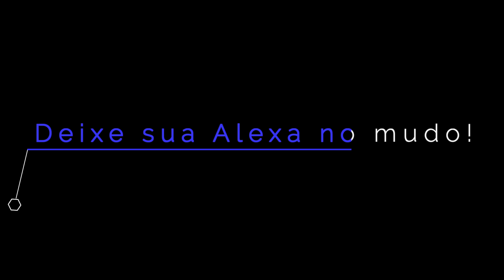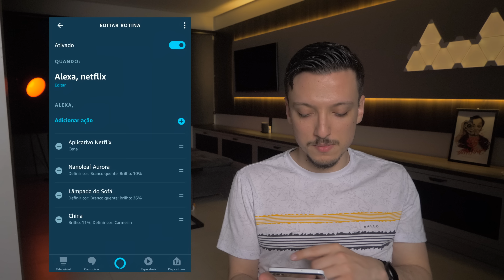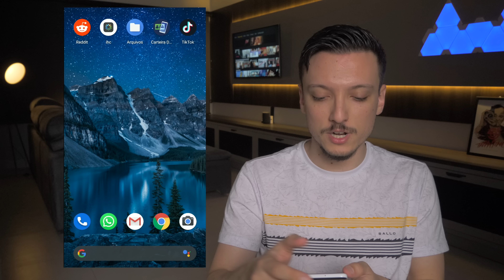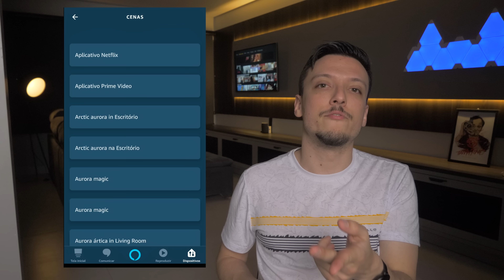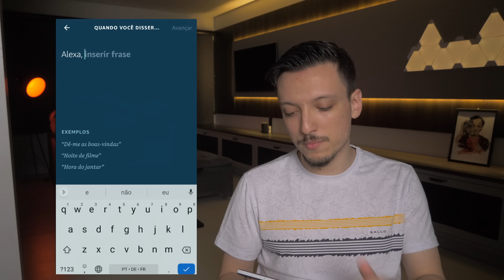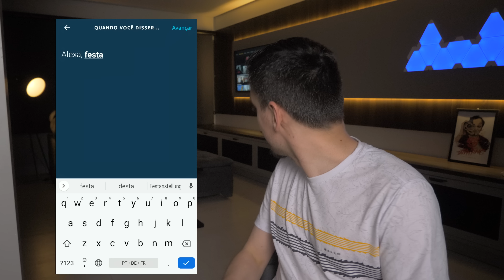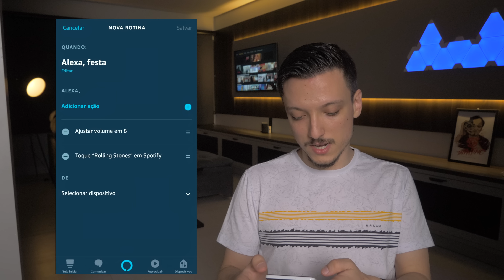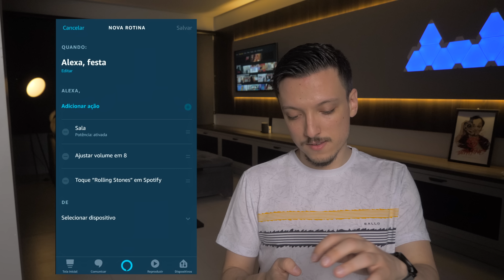Como criar ROTINAS na ALEXA!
Neste vídeo ensino a criar rotinas de automação residencial na Alexa. Com elas, você consegue fazer uma série de ações com apenas um comando! Além disso, mostro como controlar a TV por comandos de voz, utilizando o controle universal infravermelho Broadlink Mini RM 3!

🏠Aprenda comigo a automatizar a sua casa através da Alexa, sem depender de uma empresa especializada, em um curso 100%

Este é um canal de tecnologia. Abaixo estão links de equipamentos e produtos que uso e recomendo. Adquirindo qualquer um deles por esses links você faz o canal crescer e me ajuda a receber uma pequena comissão:

CAIXINHAS ECHO COM ALEXA:
Echo Studio
Echo Dot 4
Echo Show 8
Echo Show 10
Echo Show 15

LÂMPADAS INTELIGENTES QUE RECOMENDO:
Lâmpada Ekaza
Lâmpada de Cabeceira Wiz Hero
Kit Philips Hue
Nanoleaf Aurora

CONTROLES INFRAVERMELHOS PARA TV E AR:
Controle Infravermelho Positivo
Controle Infravermelho Universal Elsys

ROBÔ ASPIRADOR COMPATÍVEL COM ALEXA:
Robô Aspirador WAP WConnect

MOTOR DE CORTINAS COMPATÍVEL COM ALEXA:
Motor de Cortinas Zemismart

TV 4K COM ALEXA:
TV 4K LG com Alexa (modelo 75 pol)

INTERRUPTOR INTELIGENTE COMPATÍVEL COM ALEXA:
Interruptor Sonoff TX

SENSORES DE PORTA E MOVIMENTO QUE APARECEM COMO GATILHOS PRA ROTINAS NA ALEXA:
Kit Sensores Mibo Home Intelbras

AR-CONDICIONADO DA MINHA CASA:
Ar-Condicionado Daikin (quente e frio 9000BTUs)

Pra extrair o máximo da Alexa vale a pena investir no Amazon Prime e ter acesso à músicas do Prime Music e filmes e séries do Prime Video. Teste por 1 mês grátis